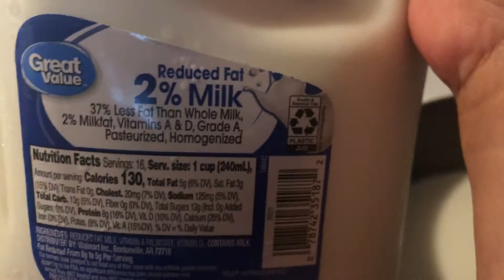Como hacer QUESO en casa, super facil bien explicado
Hola Familia y Amigos, les envio un cordial saludo y les comparto este video esperando que les guste
Yo no soy profesional ni me dedico a hacer videos para ganar dinero, solo lo hago para mi casa, espero que les sirva de algo y les agradezco su subscripcion
Que Dios los beniga